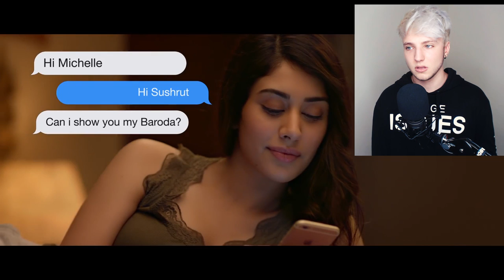ADIÓS PEWDIEPIE, FUE UN PLACER BRO